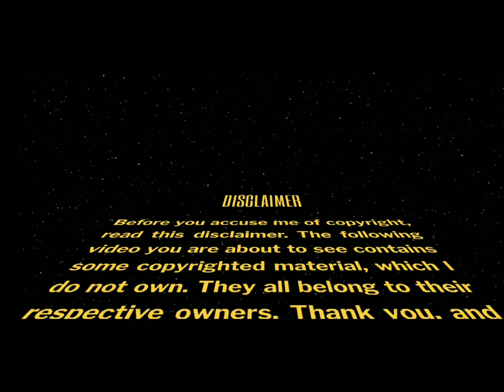Makucha x Chuluun- Never Gonna Give You Up (Rick Astley)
Hi, besties! Yep, I'm gonna Rick roll you guys in today's episode! But I really hope you enjoy it! Once we hit 100 subscribers, I'll do a very special video for you guys! Love you all!❤❤